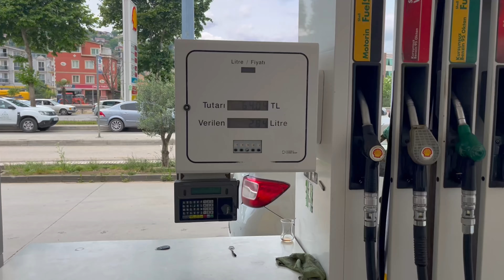We did too much fun in this beautiful house 🥰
In this video, we will show you our amazing day that we spent in a beautiful house in Turkey.
If you like this video, please like it and also let us know your feedback in the comment section.

Video title : We did too much fun in this beautiful house 🥰